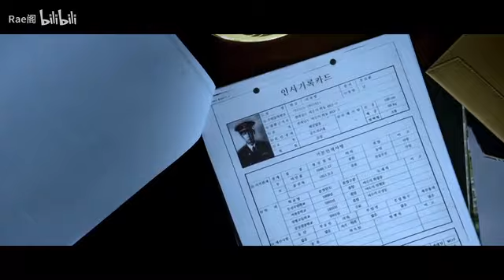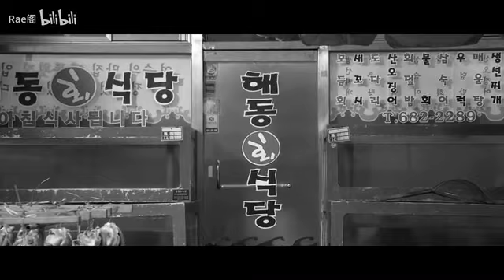NewWorld Lee Ja-Sung Bro. - See you again (FMV Rae阁)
Lee Jung-jae
신세계 이자성 李子成 兄弟。。。我很想你
영상 출처 : Rae阁